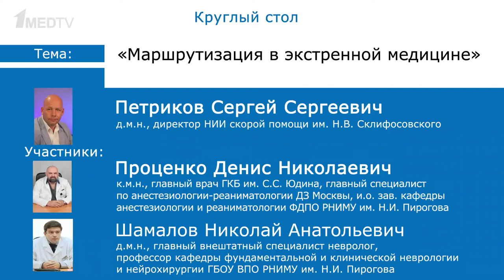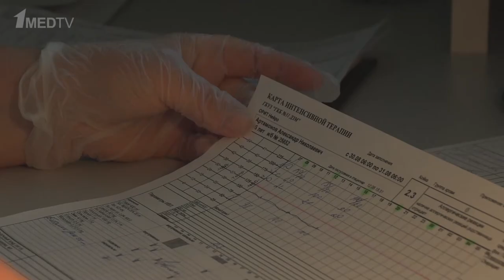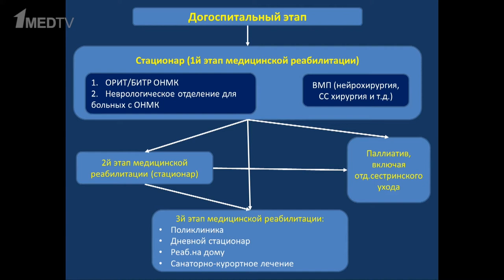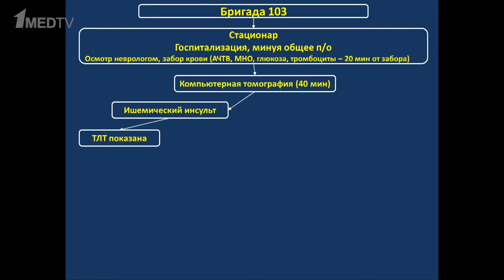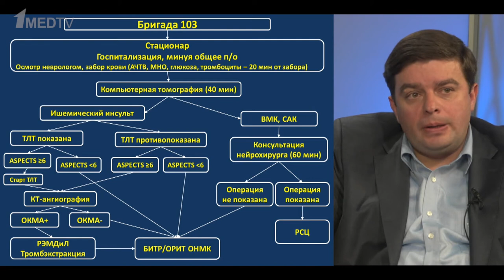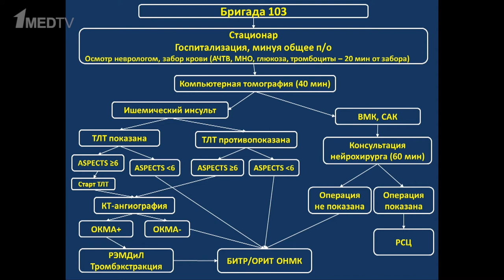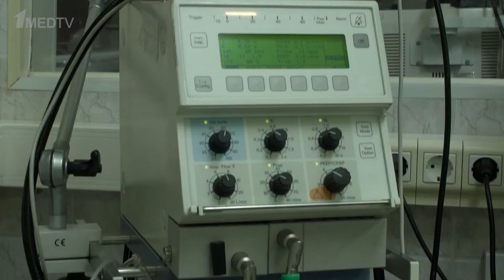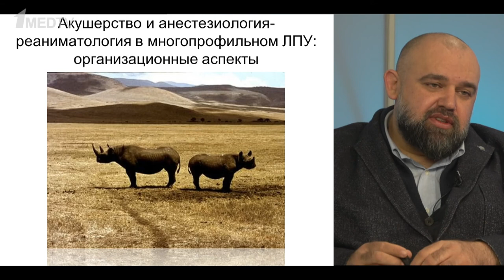Круглый стол «Маршрутизация в экстренной медицине». Петриков С.С., Проценко Д.Н., Шамалов Н.А.